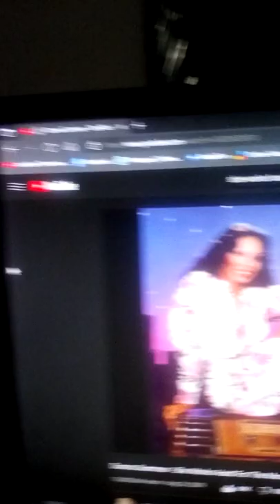Special Channel Video